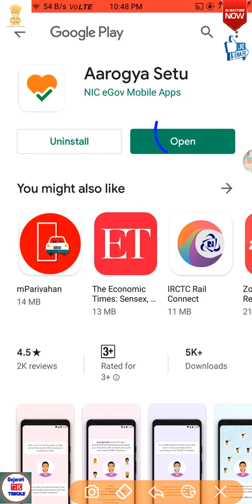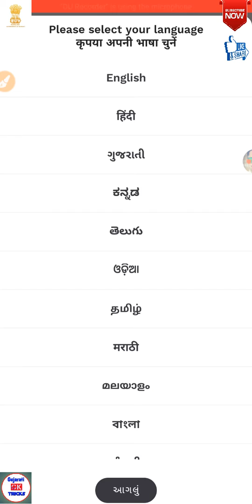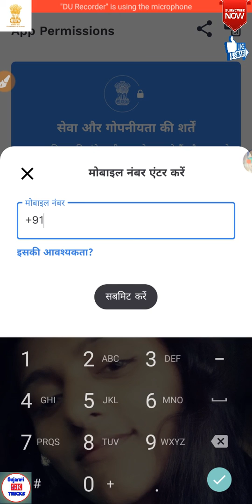How to use Aarogya Setu App in Hindi|आरोग्य सेतु एप कैसे यूज़ करे|શું છે આરોગ્ય સેતુ એપ્લિકેશન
How to use Aarogya Setu App in Hindi|आरोग्य सेतु एप कैसे यूज़ करे|

केंद्र सरकार ने कोरोना वायरस (Corona virus) से निपटने के लिए भारत सरकार हरसंभव कदम उठा रही है. सरकार ने COVID-19 को ट्रैक करने के लिए आरोग्य सेतु (Aarogya Setu) नाम का एक ऐप लॉन्च किया है. सरकार इस एप के जरिए संक्रमित लोगों की लोकेशन को ट्रैक कर सकेगी.

सरकार का मुख्य उद्देश्य इस ऐप के जरिए यूजर्स की मदद करना है ताकि वे यह जान सकें कि क्या वे कोरोना से संक्रमित मरीजों के संपर्क में आए हैं या नहीं. यूजर्स के स्मार्टफोन के लोकेशन डाटा और ब्लूटूथ के इस्तेमाल से संक्रमण का पता लगाया जाएगा.

सरकार इससे पहले भी ‘कोरोना कवच’ नाम के मोबाइल एप को पेश कर चुकी है. कोरोना ट्रैकर ऐप आरोग्य सेतु फिलहाल 11 भाषाओं में काम करेगा जिसमें हिंदी और अंग्रेजी भी शामिल हैं. इसके अलावा आरोग्य सेतु ऐप यूजर को खुद को महामारी से बचाने के टिप्स भी देती है.

कैसे काम करती है ऐप?

यह ऐप फोन के लोकेशन डाटा और ब्लूटूथ का उपयोग कर देखती है कि कहीं यूजर किसी कोरोना वायरस से संक्रमित व्यक्ति के संपर्क में तो नहीं आया है. इसे संक्रमितों का डाटाबेस के साथ जोड़ा गया है. यह ऐप लोकेशन डाटा के जरिये यूजर्स की लोकेशन की पता लगाती है और ब्लूटूथ कनेक्टिविटी की सहायता से यह देखा जाता है कि यूजर किसी संक्रमित व्यक्ति के छह फीट के दायरे में आया है या नहीं.

यह यूजर को इसके आधार पर अगला कदम उठाने की सलाह देती है. यदि यूजर 'हाई रिस्क' एरिया में हैं तो ऐप उसको कोरोना वायरस टेस्ट कराने, हेल्पलाइन पर फोन करने और नजदीकी स्वास्थ्य केंद्र पर जाने के लिए सलाह देती है.

कई फीचर्स से है लैस

आरोग्य सेतु ऐप में कई और फीचर भी दिए गए हैं. इसमें दिए गए चैटबॉच की सहायता से आप कोरोना वायरस के लक्षण को पहचान सकते हैं. यह ऐप हेल्थ मिनिस्ट्री के अपडेटस और भारत के हर राज्यों के कोरोना वायरस हेल्प लाइन नंबर की सूची भी देता है.

इसके अतिरिक्त आरोग्य सेतु ऐप यूजर को खुद को महामारी से बचाने के टिप्स भी देती है. यदि कोई यूजर कोरोना वायरस से संक्रमित पाया जाता है तो यह उसका डाटा सरकार को भेज देती है.

नोट:- स्वास्थ्य मंत्रालय के अनुसार भारत में महामारी से संक्रमित कुल लोगों की संख्या 1,965 हो गई है. इनमें से 1,764 मरीजों का इलाज चल रहा है, 151 ठीक हो